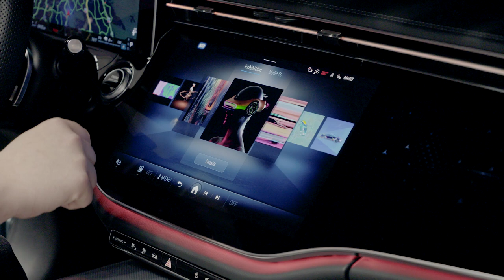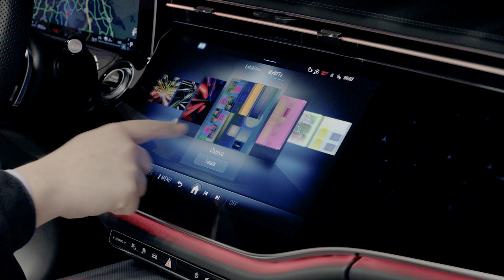Design No.5 – Creating Iconic Luxury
CreatingIconicLuxury: The Mercedes-Benz brand history is a source of inspiration for the future. From the

three-pointed star to gullwing doors and cab-forward design: over the decades, the Mercedes-Benz design
teams have created and established iconic elements. These are unmistakably associated with the brand,
shaping the Mercedes-Benz myth and creating desire. The Mercedes-Benz design team will continue to
develop the brand's iconic style to further strengthen this heritage and carry it into the future.